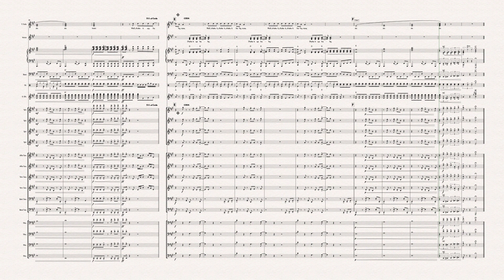Twist and Shout for Vocals and Big Band in A